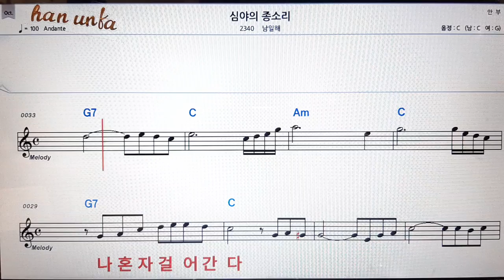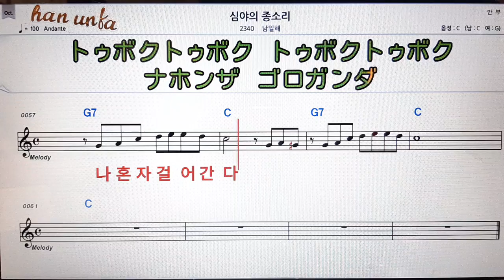심야의 종소리/남일해👍노래 반주, 코드 악보,가라오케💋Karaoke*Sheet Music*Chord*MR